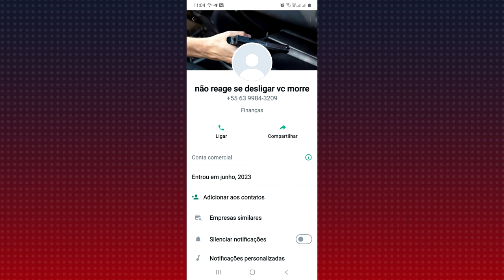COMERCIANTES DE PIUMHI ENFRENTAM GOLPES POR TELEFONE COM AMEAÇAS DE ASSALTO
| PIUMHI |

Uma onda de golpes atingiu a cidade de Piumhi esta semana, criminosos estão ligando para os estabelecimentos comerciais e anunciando assaltos por telefone. Os golpistas utilizam um número de WhatsApp com DDD 63. A ação tem gerado apreensão nos lojistas. Nossa equipe foi às ruas para ouvir os relatos dos comerciantes, entender suas preocupações e captar as estratégias adotadas pelas forças de segurança para enfrentar a situação.